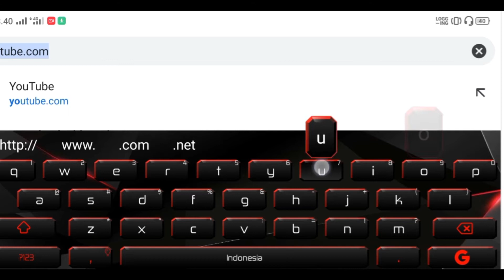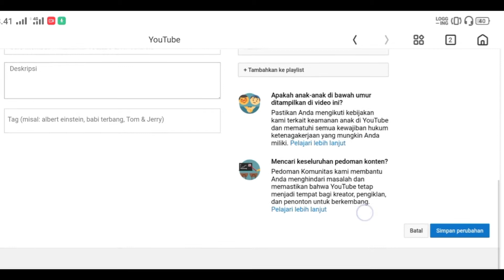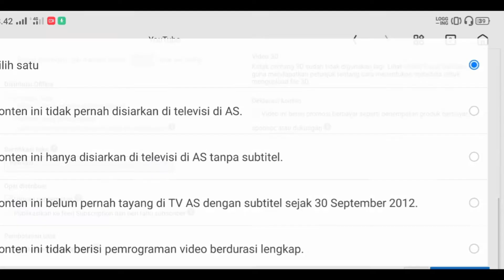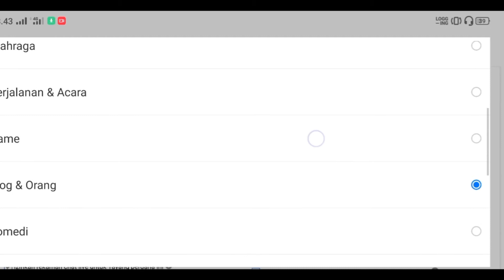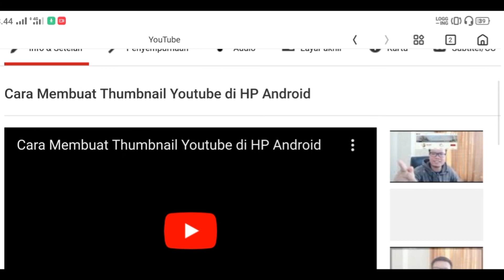Cara Setting Youtube di HP Android agar view and subcribe meningkat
Ada beberapa menu yang ada di settingan yang harus kamu atur terutama untuk channel youtube baru. Banyak di antara kita yang masih bingung masalah tentang kenapa akun youtube tidak bisa dicari dan cara subscribe youtube banyak sebenernya jawaban nya itu adalah masalah setting channel youtube hp, maka dari itu di video ini akan khusus membahas masalah Cara Setting Youtube di HP Android agar view and subcribe meningkat untuk channel youtube baru.

Terima kasih,
semoga bermanfaat.